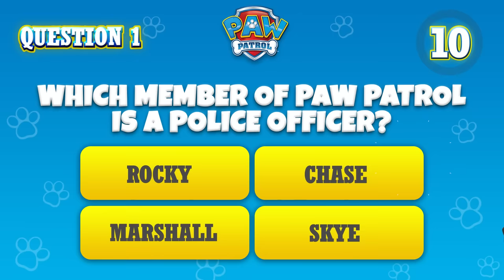The Best Chase and Skye Rescues 🚨 | PAW Patrol Compilation | Cartoons for Kids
In this PAW Patrol cartoon compilation for kids, two of your favorite pups are teaming up for paw-some rescues! They face off against Mayor Humdinger, save Cap’n Turbot and more!